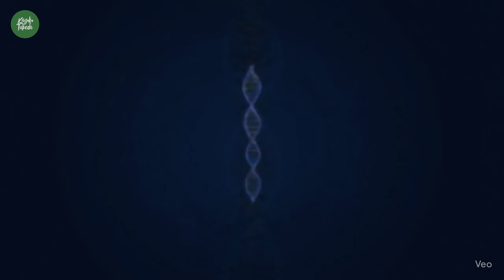Os Segredos dos Superidosos: O que a Ciência Realmente Diz Sobre a Longevidade?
Título: O Segredo dos 'Superidosos': O que a Ciência Realmente Diz Sobre a Longevidade
Descrição: O que aconteceria se você pudesse envelhecer com a saúde física e mental de alguém décadas mais jovem? Conheça os "superidosos", pessoas que chegam aos 80, 90 e 100 anos com uma vitalidade extraordinária.
Neste vídeo, mergulhamos nas descobertas revolucionárias do Dr. Eric Topol, um dos maiores cardiologistas e cientistas do mundo. Baseado em seu livro "Super Agers" e no inovador "Wellderly Study", revelamos por que os seus genes NÃO são o fator mais importante para uma vida longa e saudável.
Descubra o verdadeiro segredo da longevidade: um sistema imunológico forte e equilibrado, e como podemos combater o "inflammaging" (a inflamação crônica que causa as doenças da idade).
Apresentamos os 4 pilares cientificamente comprovados para um envelhecimento saudável que você pode começar a aplicar hoje:
O Melhor Remédio do Mundo: Por que o exercício (incluindo força e equilíbrio) é a intervenção mais eficaz que conhecemos.
Comida Anti-inflamatória: Como a sua alimentação, inspirada na dieta mediterrânea, pode proteger suas células.
O Poder do Sono Profundo: A importância do sono para "limpar" o cérebro e prevenir doenças como o Alzheimer.
Conexão e Propósito: O impacto surpreendente das relações sociais, hobbies e otimismo na nossa saúde.
Junte-se a nós para desvendar o que a ciência baseada em evidências diz sobre como adicionar não apenas anos à sua vida, mas vida aos seus anos.
Fonte Principal: Entrevista de Margarita Rodríguez com Eric Topol para a BBC News Mundo.

As informações dispostas neste vídeo e em qualquer site são publicadas exclusivamente para fins informativos e não podem ser consideradas como aconselhamento médico pessoal. Logo, as informações aqui contidas, não substituem uma consulta com um profissional devidamente credenciado pelas autoridades de saúde. O conteúdo aqui disposto possui caráter informativo e está aberto ao público, sendo considerado confiável pela saúde pública na sua data de publicação.

Kayoko Takeda | Faça do seu alimento, o seu remédio!